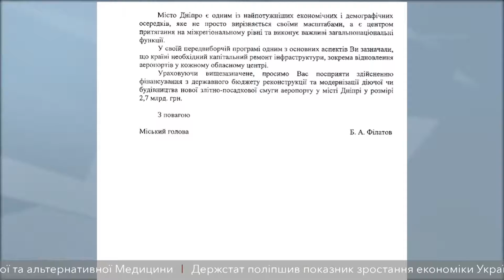Підсумки чергової сесії міської ради Дніпра